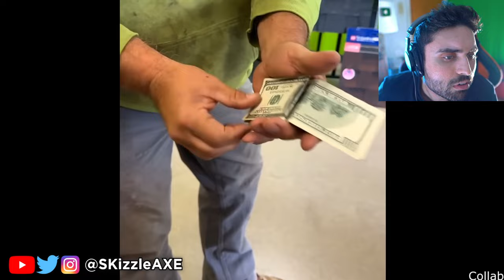These Dank Memes are Hilarious 😂 - Funny Coub Dank Memes (Try Not To Laugh Unusual Coub Memes)